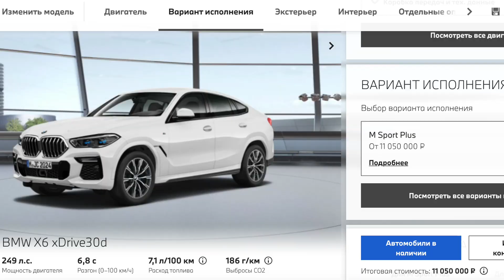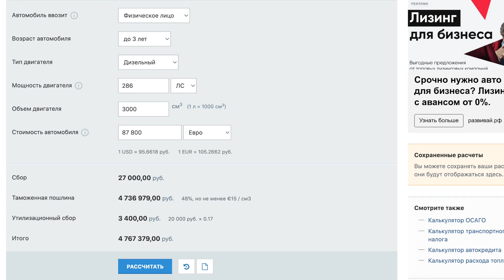Анализ рынка новых автомобилей и расчета "справедливой" цены. Будущее за официалами или серыми?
Друзья!

Сделал анализ и рынка и просчеты насколько дилеры переборщили с ценами и понимаем, что при сохранении нынешних цен будут очень сильно развиваться серые импортеры.

Честно скажу, что в ролике вырезал момент про рассуждение о моральном поведении дилеров, решил что нет смысла в этих эмоциях.

Мои расчеты и мнение может меняться в зависимости от курса рубля, на момент публикации курс покупки в банке евро был 103 рубля за 1 евро, соответственно расхождение с автомобилями на других рынках становится еще больше. Но если рубль упадет, то разница будет меньше, хотя я не исключу, что цены у дилеров могут еще подняться.